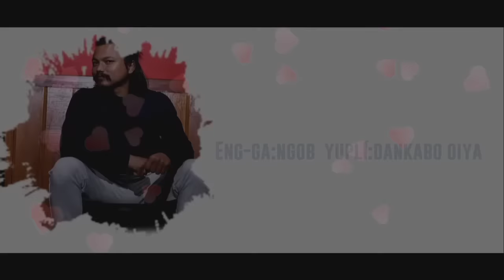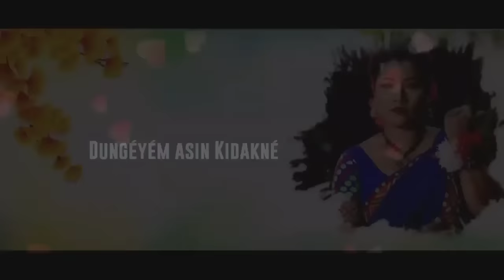Ei : ÉMNA 2023 | Official Song | Indra Kr. Patir | Rekha Doley | Biswanath Pamehgam | Mising Song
RDP Production Presents

Song | Ei Emna
Rekha Doley feat. Indra Kr. Patir
Lyrics | Tune Biswanath Pamehgam
Music | Mastered  Bikash Boruah

               Special Thanks
Biswanath Pamehgam | Gomug Pegu | Swarbeswar Kutum | Dibakar Pegu | Sankar Payeng |

                GFx. Sankar Payeng